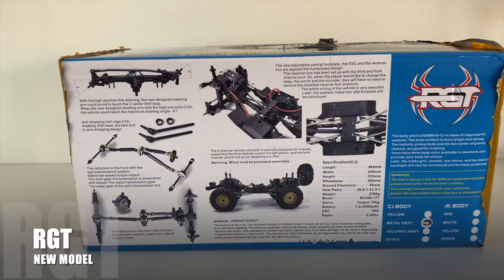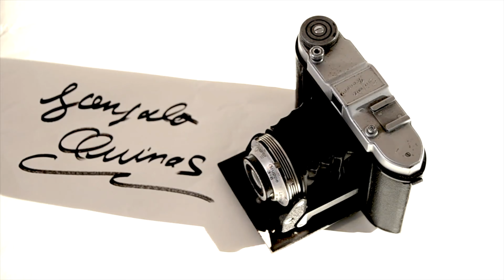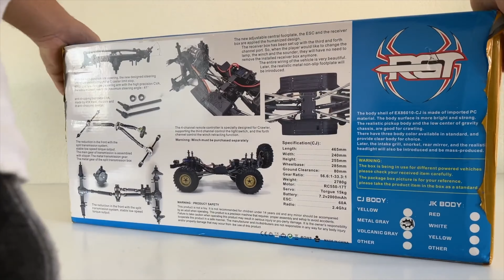NEW RGT EX86010C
New RGT: